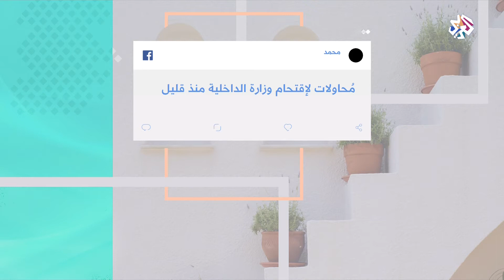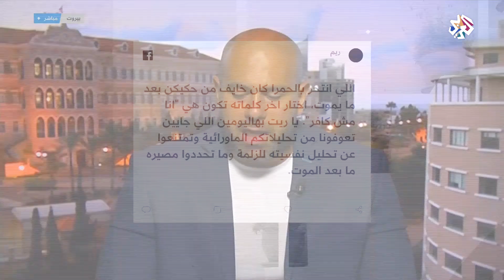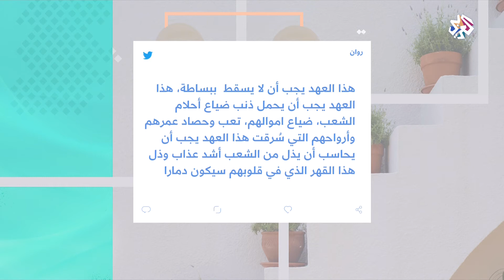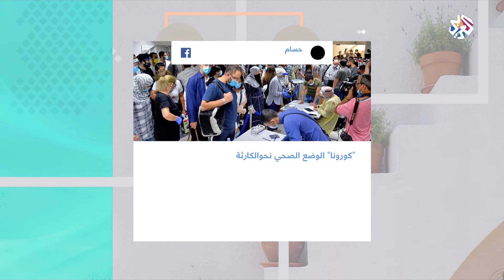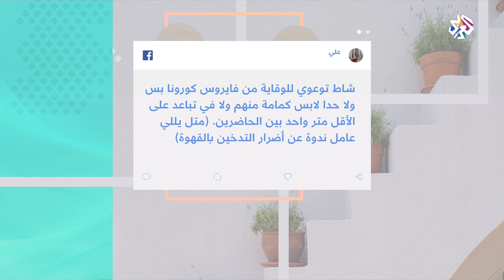هاشتاغ كورونا .. من لبنان │ شبابيك